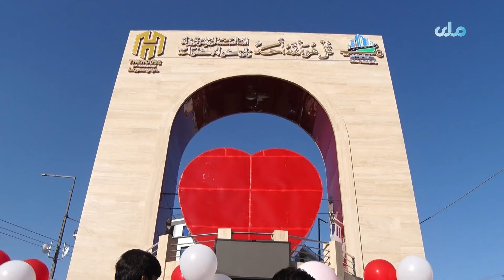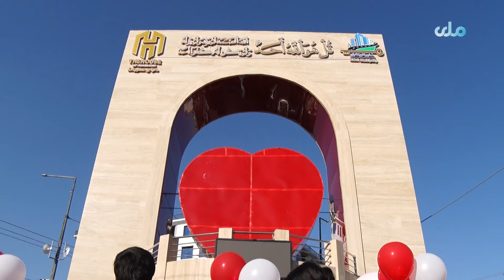کابل ښاروالۍ له لوري تایمني سیمه کې نوی رغول شوی څلورلاری پرانیستل شو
د  کابل ښاروالۍ له لوري د څلورمې ناحیې اړوند په تایمني سیمه کې نوی رغول شوی څلورلاری پرانیستل شو.